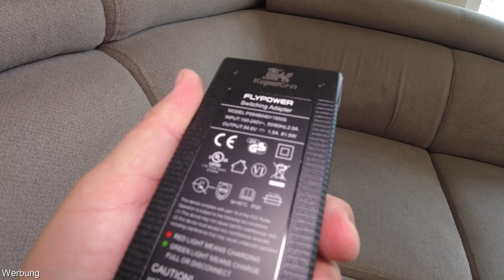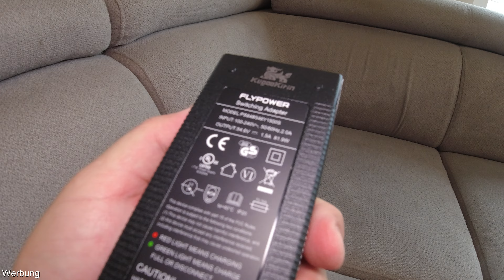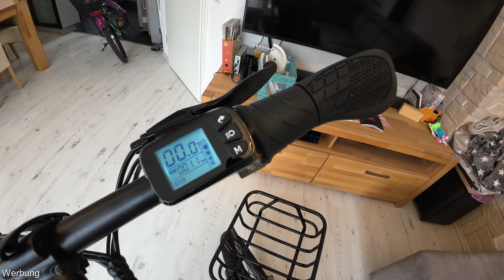🚲 KuKirin V1 Pro 🎁 Unboxing (48V; 7,5AH; 350W) 45km/h Mini E-Bike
➤ 🔖 Kapitel
00:00 Einleitung
01:06 Unboxing
03:21 Einzelteile
03:48 Montage
05:14 Reifendruck
05:41 Größenvergleich
06:42 Rundgang
07:56 Lenker und Display
09:07 P-Menüs
10:37 Abschlussworte